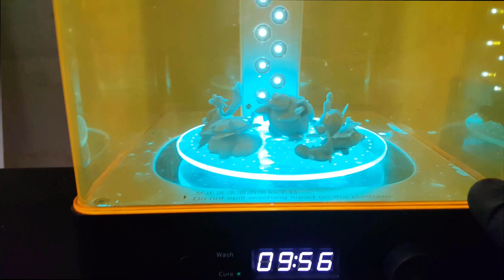Gotta Print Em All : Episode 8 #35-#38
Hey dose anyone remember this series? Yeah i got away from posting them, if im honest they dont do well and i spend alot of time painting them. So please let me know if you like these videos and. either way i do plan on finishing them, ill be sprinkling them in here and there.